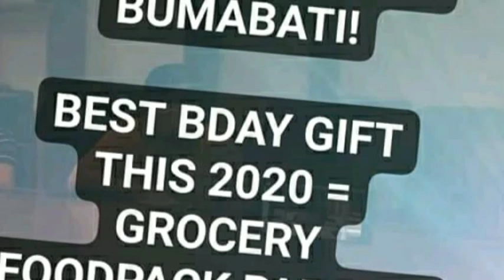MAYOR VICO SOTTO BINATI NG HAPPY BIRTHDAY NI TALI AT VIC SOTTO. DADDY VIC CONCERN SA HEALTH NI MAYOR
Pinoy Chururut Balita

Please be reminded that the info I present in this video is for entertainment and/or informational purposes only and shouldn’t be seen as any kind of advice, such a medical, legal, tax, emotional or other types of advice. Relying on any information in this video is at your own risk.